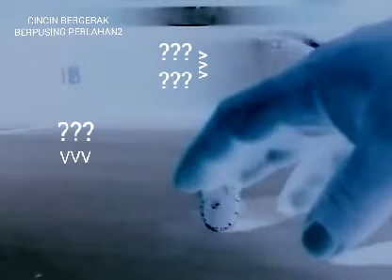Video effect utk lihat lebih jelas pergerakkan,penampakkan bgi yg x dpt lihat secara halus